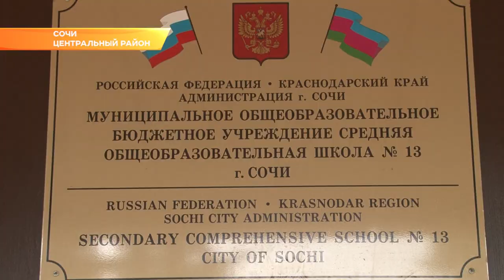Сочиснкие школьники встретились с Героем СССР. Новости Эфкате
Встреча с Героем Советского Союза, первым командиром спецподразделения «Альфа» Виталием Бубениным прошла сегодня в школе №13. Ее приурочили ко Дню Героев Отечества. Эта памятная дата ежегодно отмечается в России 9 декабря.

Как и положено, Героя России встречали торжественно. Школьники признались, что мечтали увидеть первого командира спецподразделения «Альфа».

Виталий Бубенин сейчас живёт в Сочи. Во время советско-китайского вооружённого конфликта на острове Даманский был начальником 1-й пограничной заставы «Кулебякины сопки» 57-го Иманского пограничного отряда Тихоокеанского пограничного округа, пришёл на подмогу воинам соседней заставы, раненый и контуженный руководил боем.

Указом Президиума Верховного Совета СССР за проявленное мужество, умелое проведение операции по охране государственной границы Бубенину было присвоено звание Героя Советского Союза с вручением ордена Ленина и медали «Золотая Звезда».